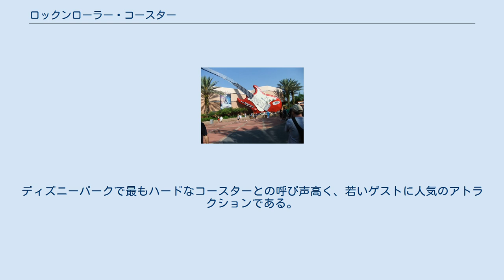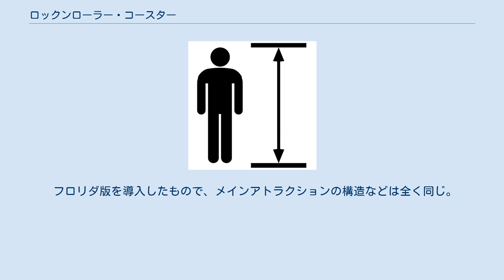ロックンローラー・コースター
ディズニー・ハリウッド・スタジオのアトラクション
ウォルト・ディズニー・スタジオ・パークのアトラクション
ロックンローラー・コースター(Rock'n'Roller Coaster starring Aerosmith)は世界のディズニーパークにあるアトラクション。
 ロックンローラー・コースター(Rock'n'Roller Coaster starring Aerosmith)は、エアロスミスの音楽に合わせて暗い空間をハイスピードで駆け抜けるジェットコースタータイプのアトラクション。
フロリダ版とパリ版で演出上でいくつかの違いが有るが、コースなどの基本部分は全く同一である。
 コースには360度回転やコークスクリュー回転する箇所もあり、スピードも最高速度91km/hに達する（スペース・マウンテン：ミッションⅡと同じ）。
スタート同時に超高速で発進するライドは、その後ほとんど減速することなく、最高時速を維持したまま高速で急旋回を繰り返す。
ディズニーパークで最もハードなコースターとの呼び声高く、若いゲストに人気のアトラクションである。
コースターが苦手な人は間違っても乗らないほうがよい。
 音楽はエアロスミスが担当し、ライドに内蔵されたスピーカーからは大音量の音楽が終始鳴り響く。
ライド乗り場までの通路には両側にエアロスミスのメンバーが使用したギターなどが展示されている。
なお、アトラクションの名称は、「ロックンロール」と「ローラーコースター」を掛け合わせた造語である。
 世界で最初にできたオリジナル版。
パリ版と比較した場合の特徴は次のとおり。
 フロリダ版を導入したもので、メインアトラクションの構造などは全く同じ。
フロリダ版と比較した際のパリ版の特徴は次の通り。